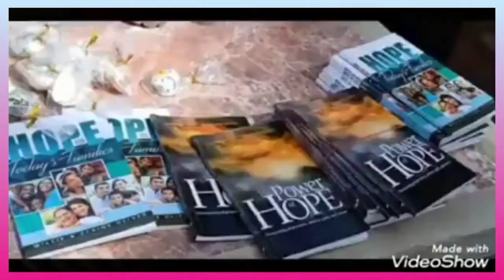Sabang Beach 2019 || Palawan Philippines